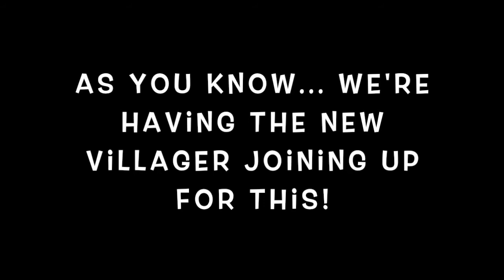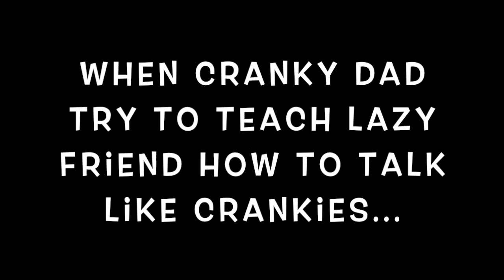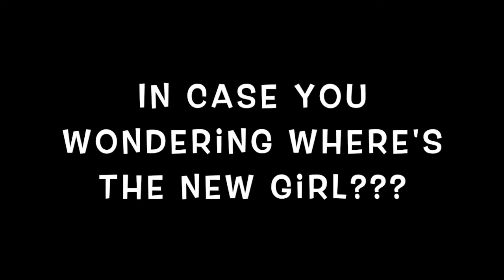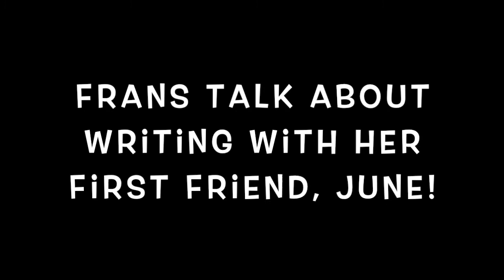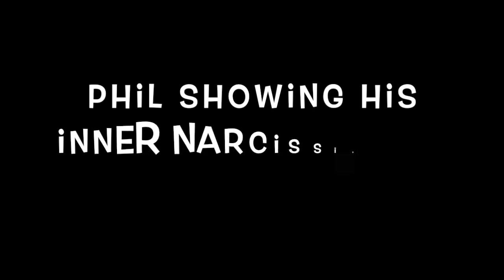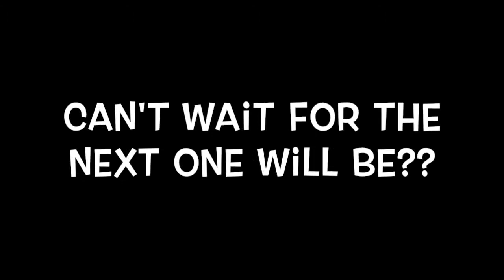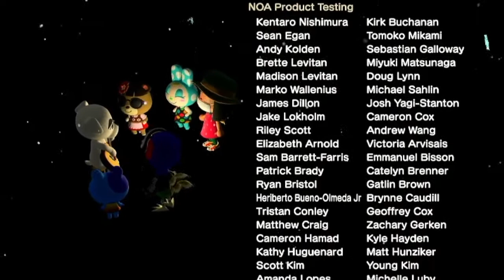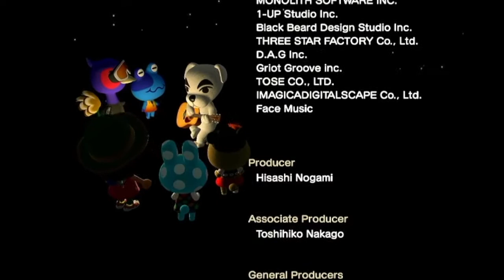New Girl Finally Arrived to Spice Things up Before Summer! (May 2021 Compilations #3)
OK!! Third one of May 2021!!!
After the unexpected goodbye from one of the villager.
We finally got the new girl moving in here!!!
(Though you may already know if you watch some of my short story video. )
And oh boy!!! She's going to cause some drama in our island!!
This going to be quite fun to see!!!
Also spring passed & summer arrived!!!
Can't wait for the next interactions that take on summer!!!
(I know I keep saying this but can't help but getting excited!!!)
So how's everyone's been doing on my island??
Plus how's the new girl adapt to everyone here??
Will she get along with everyone here???
(Or she will cause so much drama that some villager will be her worst enemy???)
How's about find out rightaway!!

Maliblue Dream Address that still in Cherry Blossom season.
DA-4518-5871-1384